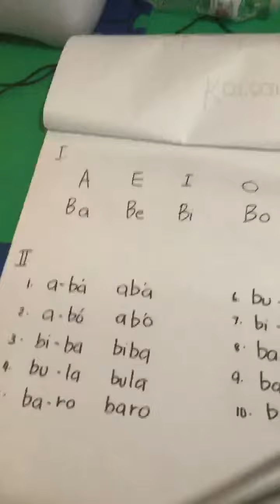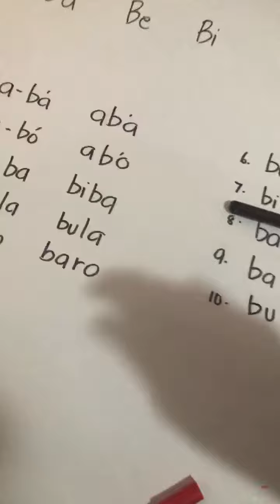ABAKADA UNANG PAG BASA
ABAKADA LEARN WIHT ME